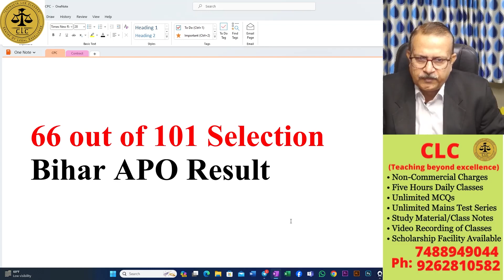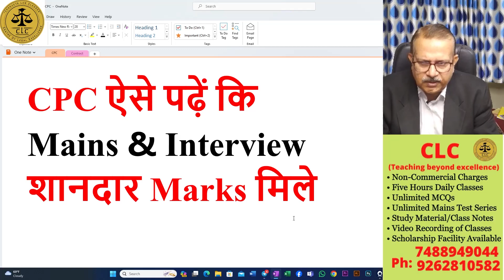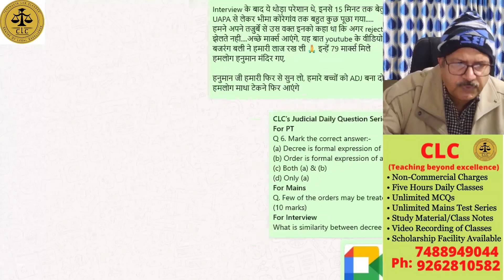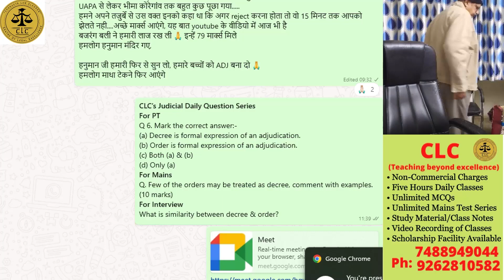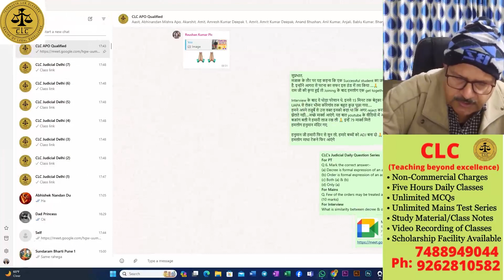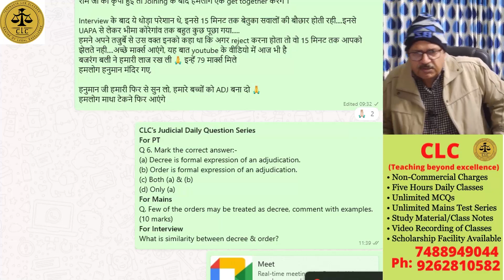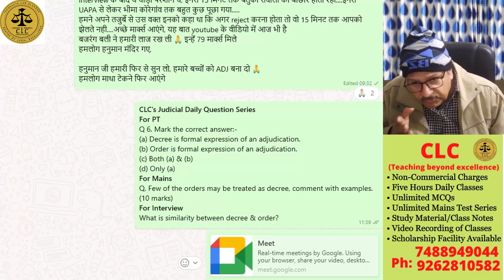CPC को ऐसे पढ़ें कि Mains और Interview में शानदार Marks मिले | Part 4 | CPC Judicial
Hi,
Myself S K Pandey, Legal professional with more than two decades of teaching and practice experience, wish to share with you my experience & knowledge.

In this video part 4, I have explained how to study CPC for scoring better marks in mains and interview.
Let’s join hand together to strengthen the mission that education be not commercialised.

The link of our results into Bihar APO is:-

cpc lecture series,law wallah,cpc lecture series unacademy,cpc finology legal,cpc lecture series vidhik shiksha,important section of cpc,cpc important orders and rules,bhartiya nagrik suraksha sanhita 2023,ipc,crpc,evidence act new bill upsc,bharatiya nyay sanhita bill 2023 upsc,bhartiya sakshya bill 2023 upsc,bihar judiciary mains preparation,bihar judiciary mains answer writing,judiciary mains preparation,djs mains answer writing